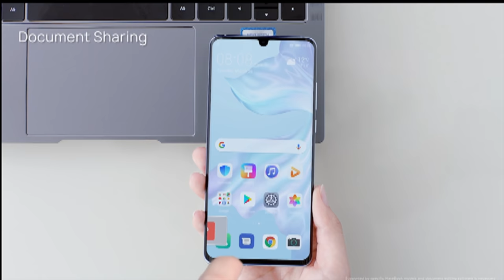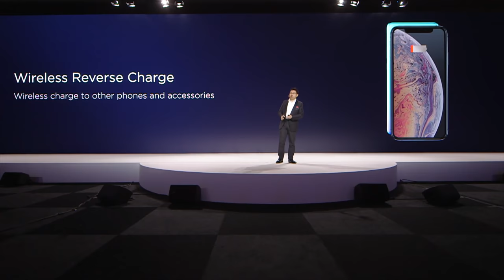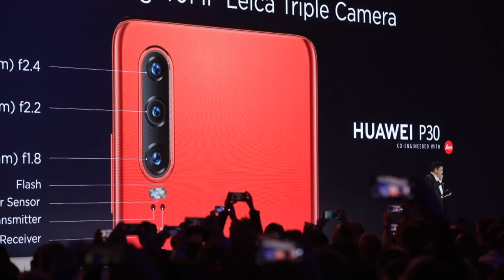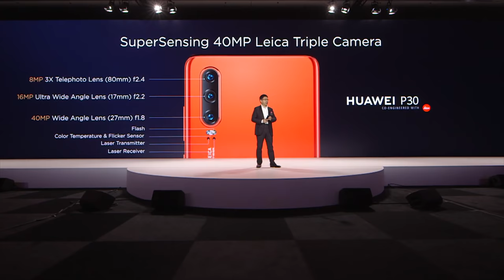ស្វែងយល់បន្ថែមពី Huawei P30 ដែលប្រកាសចេញម្សិលមិញ​: (Cambo Plus)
ក្រោយឆ្លងកាត់ព្យុះភ្លៀងលេចធ្លាយ អស់ជាច្រើនមក នៅទីបំផុត ក្រុមហ៊ុន Huawei បានប្រកាសចេញវត្តមាន​ស្មាតហ្វូន​ជំនាន់ថ្មី​ម៉ូឌែល P30 និង P30 Pro ជាផ្លូវការហើយ និងមានការឌីហ្សាញរចនាបថរូបរាង កាន់តែទាន់សម័យមួយកម្រិតទៀត ដើម្បី​តម្រូវ​ចិត្ត​អ្នក​ប្រើប្រាស់។ លើសពីនេះ វាក៏នៅមានចំនុចទាក់ចិត្តជាច្រើនទៀត ដែលអាចធ្វើអោយប្រិយមិត្ត ងាកមកចាប់អារម្មណ៍លើវា ផងដែរ